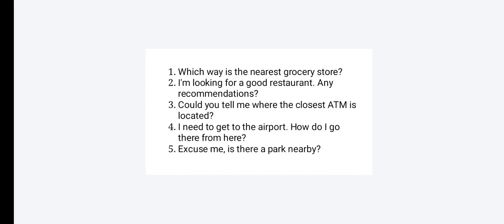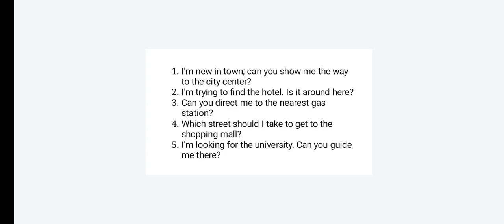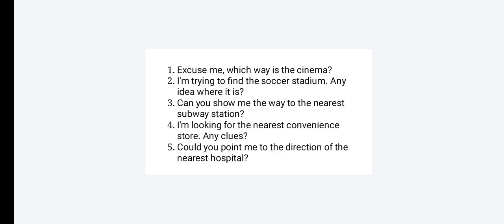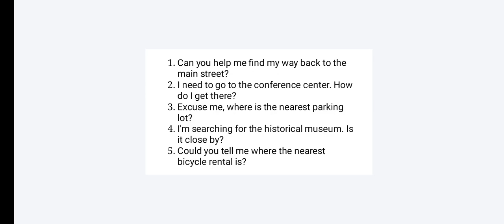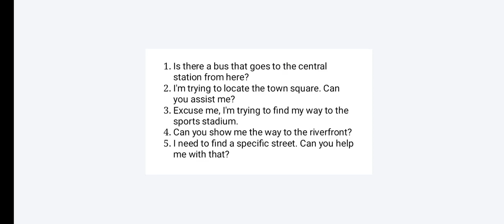50 Sentences on Directions . Improve your daily English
50 Sentences on Directions . Improve your daily English